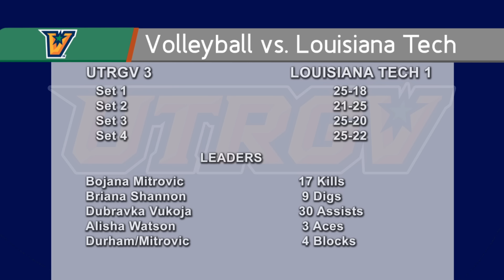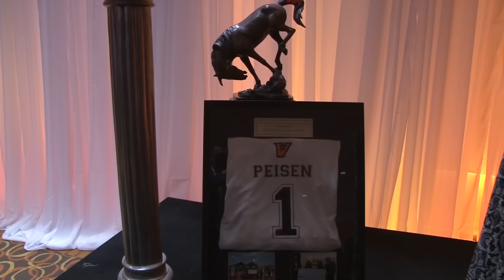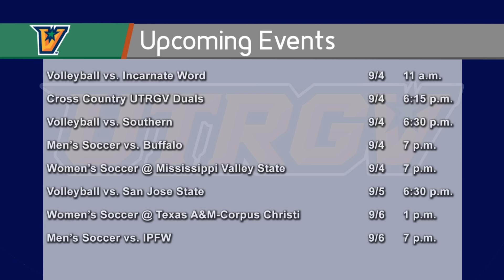V Nation Season 3 Episode 1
Sept. 3, 2015 – EDINBURG, Texas – The University of Texas Rio Grande Valley Department of Intercollegiate Athletics announced on Thursday that the season premiere of its weekly television show, V Nation, previously known as Bronc Country, is now available for viewing on the UTRGVAthletics Youtube Channel.

The first episode includes:
• A feature on the return of men's soccer
• Highlights, box scores and post-match interviews from the first men's soccer match
• A feature on the second season for women's soccer
• Highlights, box scores and post-match interviews from UTRGV women's soccer tournament
• A look at the upcoming volleyball season
• Box scores and highlights from volleyball's season opening road trip
• A story on men's basketball going out into the community
• Interviews from Women's Athletic Fundraiser

The season premiere of V Nation originally aired on Wednesday at 5 p.m. on Root Sports Southwest and at 6 p.m. on Time Warner Cable (TWC) SportsChannel. The show will also be aired throughout the week on McAllen Cable Network (MCN).

Root Sports Southwest is available on DirecTV channel 674 and AT&T U-Verse channel 758 throughout the state of Texas and some surrounding areas. It is also available on Comcast (channels 39 (SD) and 639 (HD) in Houston, channels 86 (SD) and 1688 (HD) in Houma and La Place, as well as Monroe and Shreveport, La., and channels 269 (SD) and 1687 (HD) in Little Rock, Ark.), Buffalo Cable (Buffalo, Grapeland, Jewett and Kennard), Coastal Link (channels 31 (SD) and 131 (HD) in Brazoria County), Consolidated Communications (channels 42 (SD) and 723 (HD) in the Houston area), En-Touch (channels 73 (SD) and 473 (HD) in the Houston area), Ozonoa Cable (channel 19.1 in Sterling City, Eldorado and Martzon, channel 26.1 in Ozona) Phonoscope Communications (channels 35 (SD) and 293 (HD) in the Houston area), and Telecom Cable (channel 23 in Freeport, channel 33 in Flushear).